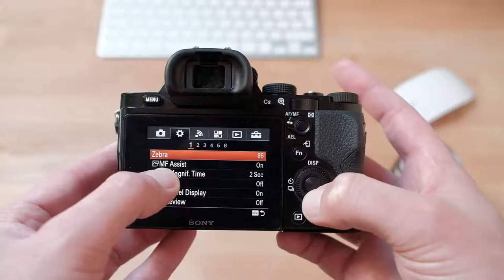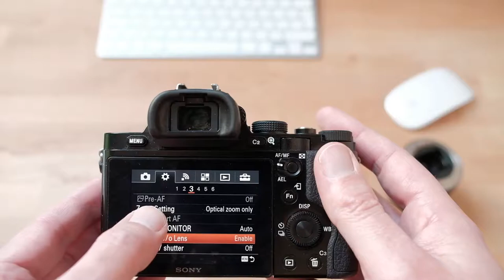INSTELLINGEN SONY A7 voor gebruik met manuele MINOLTA MD lenzen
Zoals beloofd ook een overzicht van de instellingen nodig op een Sony A7 camera voor het gebruiken van manuele lenzen.

Uiteraard begint het eigenlijk allemaal met de optie "release w/o lens" waarmee je kunt aangeven dat de camera ook mag afdrukken als er geen lens gemonteerd is. Dit is nodig omdat de camera de eenvoudige adapters (zonder electronica) niet als een lens waarneemt.

En omdat diezelfde camera niet weet dat die lens gemonteerd is moet je dus ook het diafragma op de lens zelf manueel instellen met de diafragma ring.

Zelfde voor de focus. Daarvoor kies je met de focusring op de lens het juiste scherpstelpunt. Om dat te vereenvoudigen zijn er wel een paar hulpmiddelen in de camera ingebouwd die je via de instellingen kunt activeren.

In de video overloop ik dus ook hoe je focus peaking kunt instellen en gebruiken en hoe je focus zoom gebruikt. De voornaamste hulpmiddelen om op een Sony A7 manueel te kunnen scherpstellen met eender welke lens.

En mijn flickr, wordpress of instagram pagina voor als je liever foto's ziet: